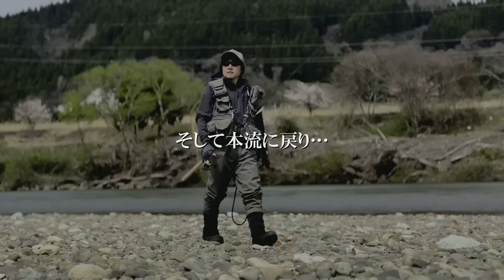サクラマスブランド河川「米代川」のリアルを追った４日間 【後編／ミノーイングでラン＆ガン】佐藤文紀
４月中旬に憧れの魚・サクラマスを30年以上追い続ける佐藤文紀氏（宮城県）が、サンクチュアリ・秋田県米代川で４日間釣行しました。高気温により濁った雪代が多く流入し、かつハイシーズンで釣り人が多い状況の中、濁りや低活性の対策、定点の釣りをするのか、ラン＆ガンの釣りをするのかの見極めなど、佐藤氏のノウハウは必見です。

後編は、サクラマス釣りのリアル、魅力、価値が凝縮された２～４日目の釣行の様子をお伝えします。日に日に雪代の濁りがひどくなっていくタフコンディションの中、最後に劇的なドラマが待っていました！

↓↓製品情報は製品ページをご確認ください↓↓

■ロッド：カーディフ モンスターリミテッド DP83ML TW83ML

■ルアー：カーディフ ML バレット 93F ジェットブースト

■ルアー：カーディフ フリューゲル 99F DR フラッシュブースト

■リーダー：エクスセンスリーダー EX フロロ20lb